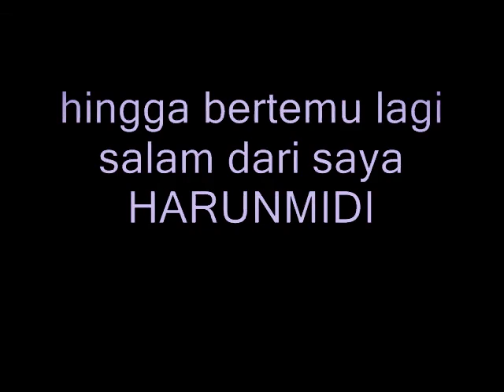DYLLA NASIR - Selamat Malam